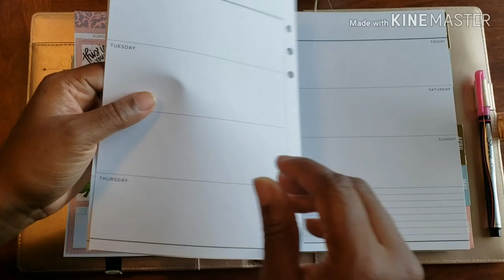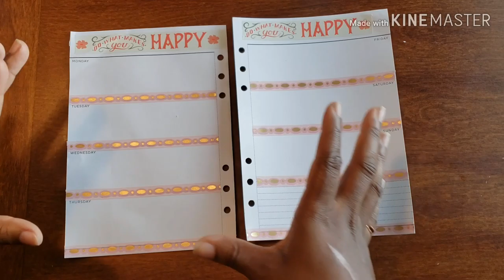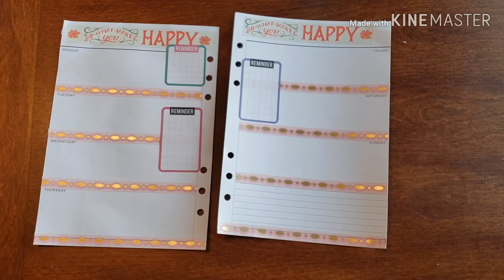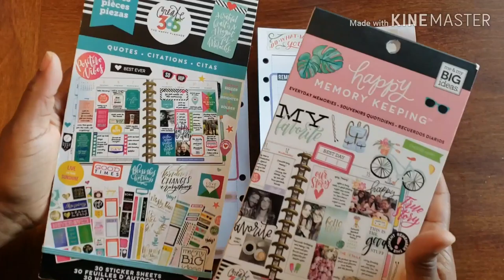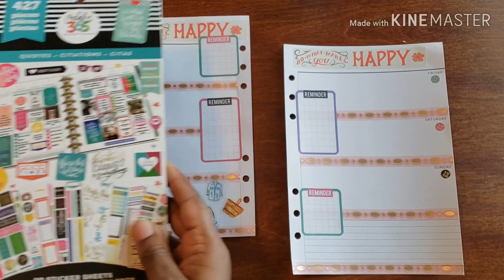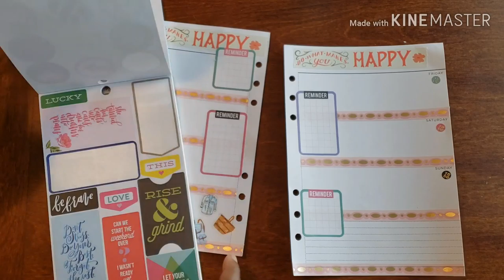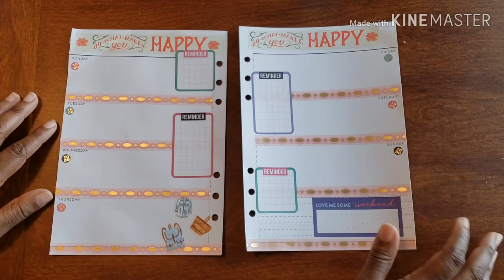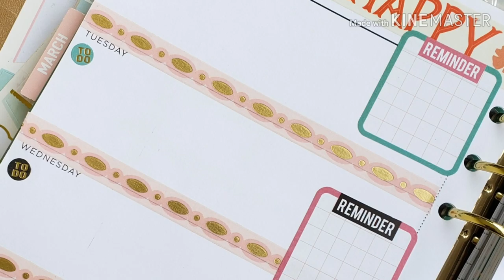Plan With Me// Business Planner - March 4 - 10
I have a big week ahead of me and I need to make sure that I am all the ready. This is a new month with tons of new beginnings but even more so I need to get a ton of things right back on track. And to start me on my mission, I need to get my planner ready for the Week Ahead. Les Plan !!!

Don't Forget ...